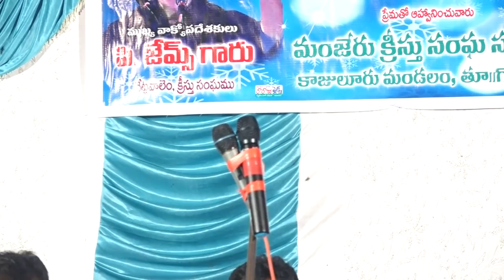lokamerugani kreestu jananam {manjeru}